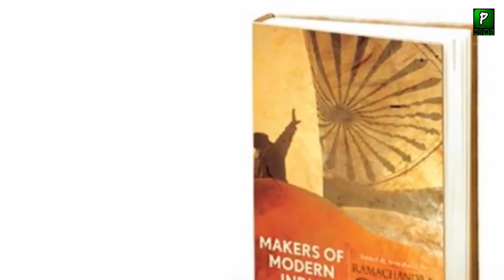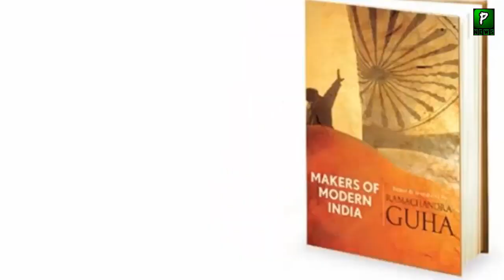Indian Plan For PSL season 4|| PSL 2019 Latest News And Updates